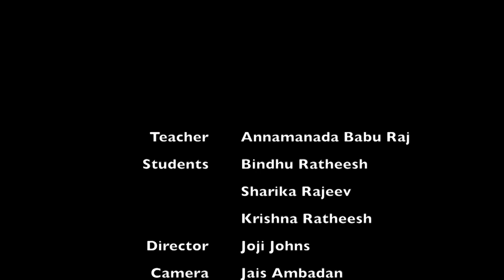കർണ്ണാടക സംഗീത പാഠം | 65 | Carnatic Music Lessons For Beginners